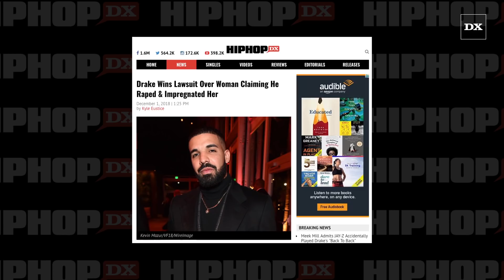Drake Wins Lawsuit Over Woman Claiming He Raped & Impregnated Her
Drake and a woman who accused him of sexual assault earlier this year have settled their dispute. According to TMZ, Drake filed legal documents on Friday (November 30) that state accuser Layla Lace is prohibited from making “statements alleging or insinuating that [Drake] assaulted her.”